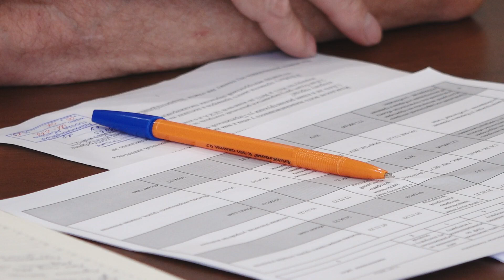Кампания по ремонту дворов подошла к своему экватору - Абакан 24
Кампания по ремонту дворов в рамках программы комфортная городская среда подошла к своему экватору. В дело вступили уже не только дорожники, но и подрядчики, которые устанавливают малые архитектурные формы, спортивные площадки и прочие элементы благоустройства. Сегодня промежуточные итоги кампании подвели специалисты Управления коммунального хозяйства и транспорта Абакана.